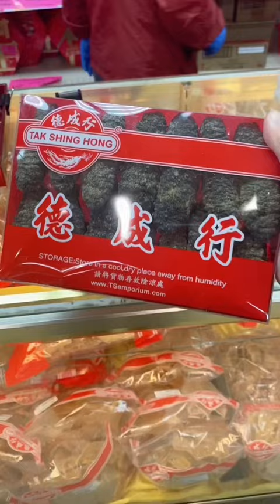Embrace the Delicious & Healthy Honduras Dried Sea Cucumber | T S Emporium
Explore the benefits of Sea Cucumbers